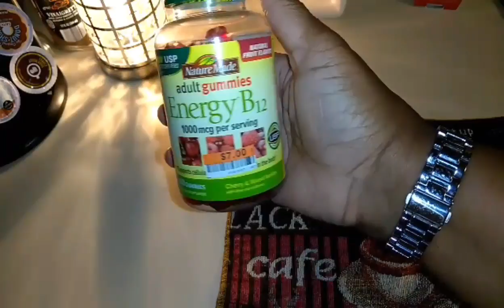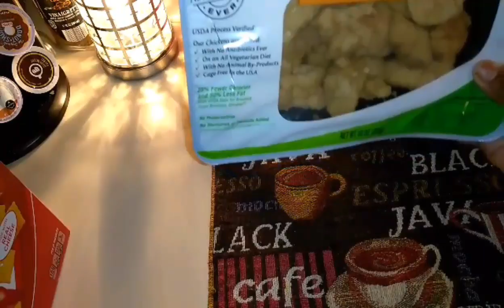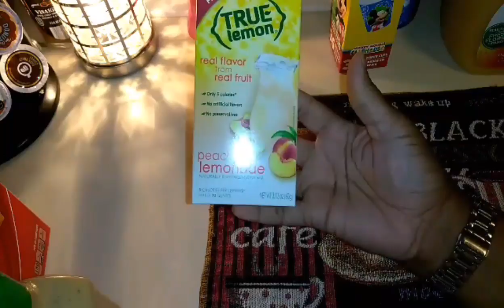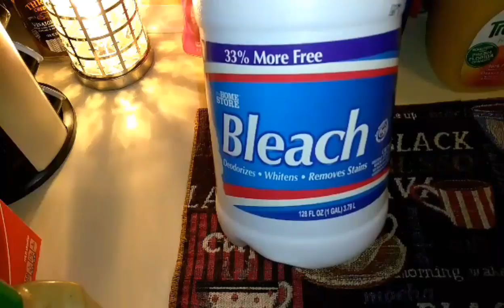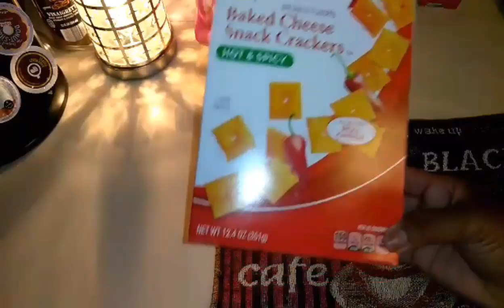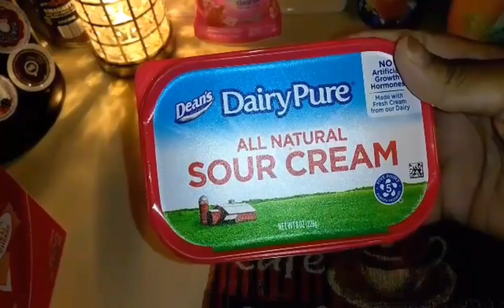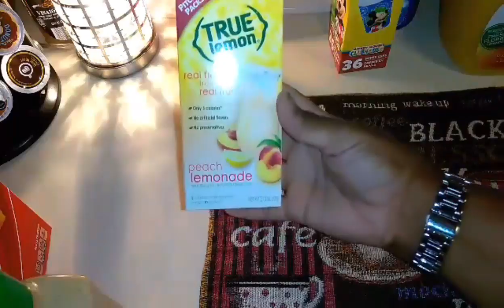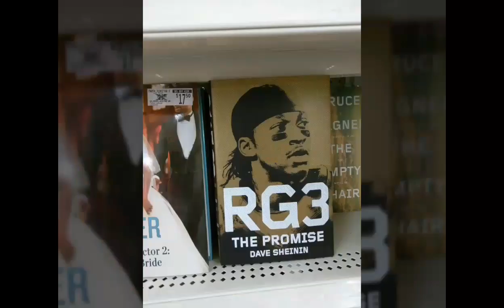collective haul June 17, 2017